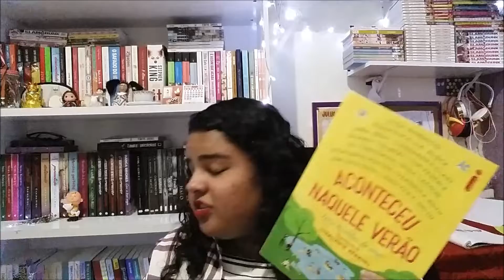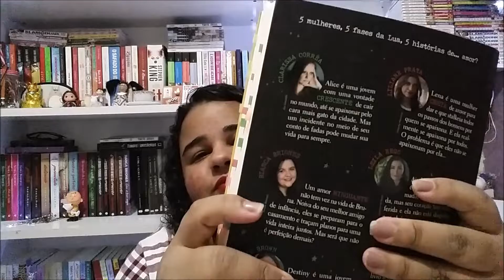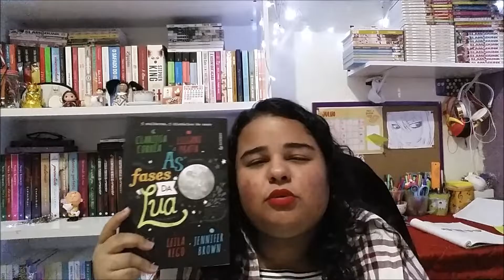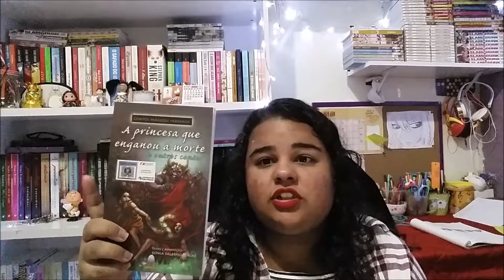Livros de Contos | Top 5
Olá Pessoal hoje vim trazer um Top 5 de livros de contos muito legais e espero que gostem ^^